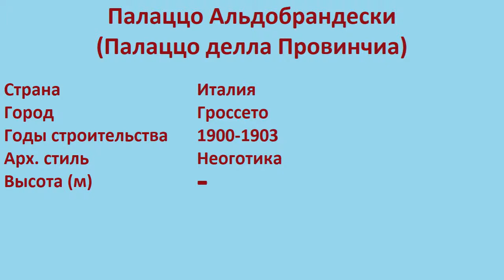Палаццо Альдобрандески , Палаццо делла Провинчиа (Гроссето)